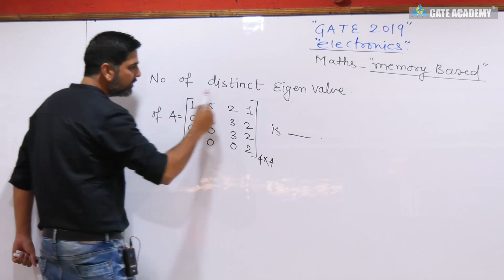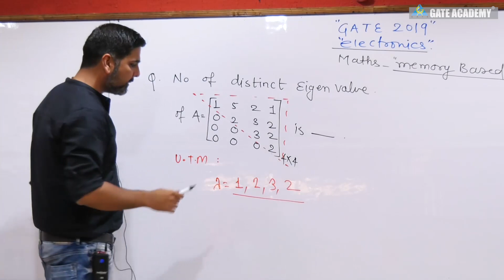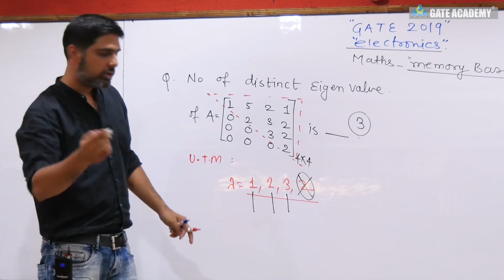3 | GATE 2019 SOLUTIONS | EC | MATHEMATICS